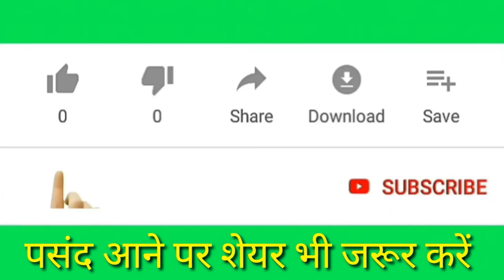हीरा त्वे नाती सरम !! Hera !! सुपरहिट कुमाऊनी डीजे गीत 2021!!गायक !! पप्पू लोहिया By TSDhami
गीत !! हीरा त्वे नाती सरम
गायक!!पप्पू लोहिया
संगीत!!बिनोद पाण्डे
एडिटिंग!!बिक्की मिरोला